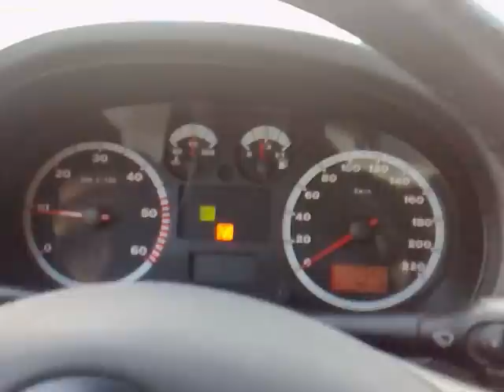Ibiza 6K2 ASV by TUNE-UP.PL cz.1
175 km & 380 nm